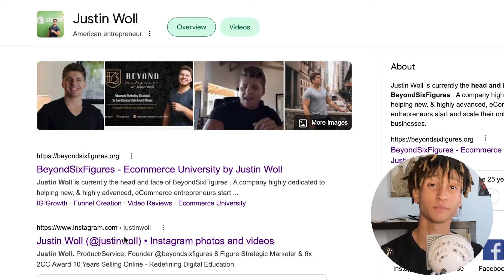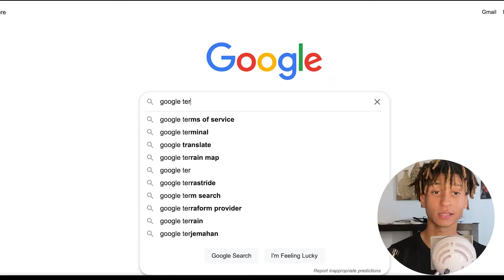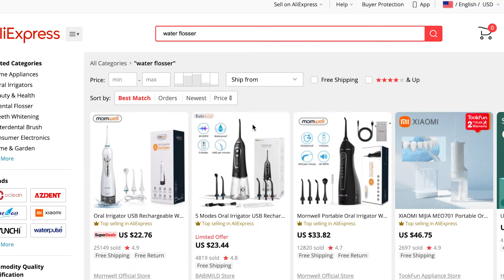My Six Figure Q4 Strategy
Join me in this video as I share some incredible value from my mentorship experience with Justin Woll's Beyond Six Figures program.

Here's a link to an excel sheet that I USE to organize my product research:

Here are some Youtube channels that can help fill in any missing gaps from my video: